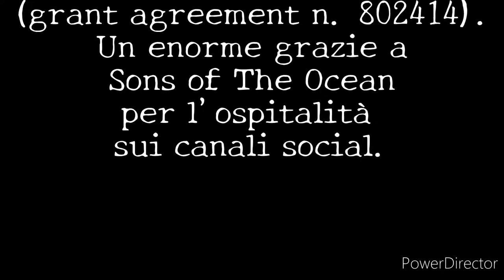Day 4 - onde di casa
Giorno 3 all WCRP Sea Level a Singapore, una conferenza internazionale molto importante nel campo, a cui interverranno ricercatori che studiano i diversi aspetti del livello del mare che cambia. Insieme a @sonsoftheocean  vi portiamo le news direttamente dalla Conferenza!

La nostra missione alla conferenza é stata sponsorizzata dallo European Research Council (ERC) secondo il programma Horizon 2020 research and innovation della Comunitá Europea (grant agreement n. 802414).